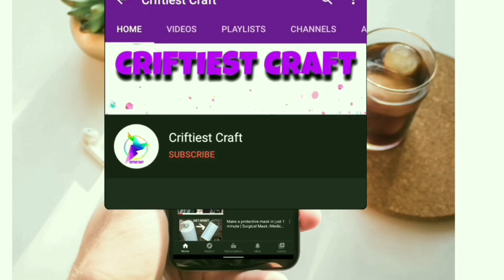গজ কাপড়ের সালোয়ার ডিজাইন আইডিয়া / pajama design collection / Summer trends 2024 / Shorts / new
গজ কাপড়ের সালোয়ার ডিজাইন আইডিয়া / pajama design collection / 2024 fashion trends / Salwar 2024 / গজ কাপড়ের সালোয়ার ডিজাইন আইডিয়া / pant pajama design collection / salwar design for girls / eid Best ladies salwar design / মেয়েদের সালোয়ার ডিজাইন/ ladies pant pajama design collection / new stylish salwar design for girls